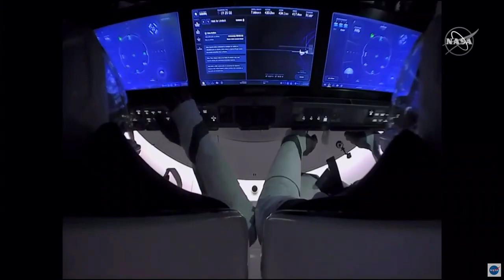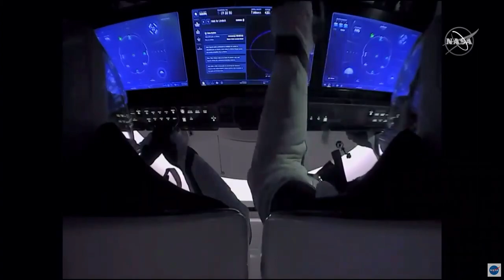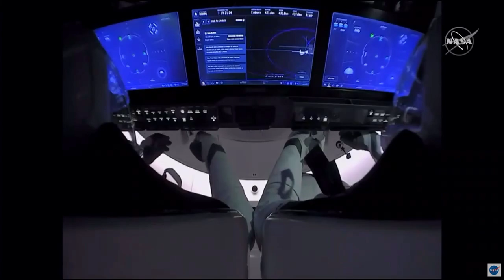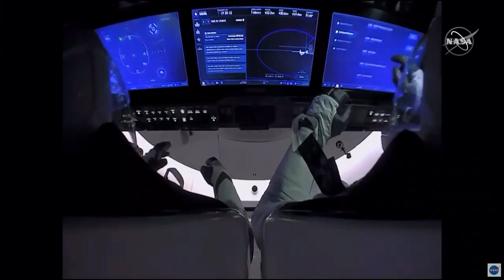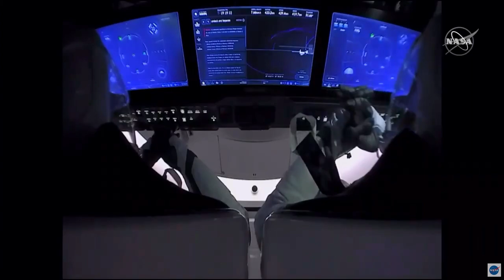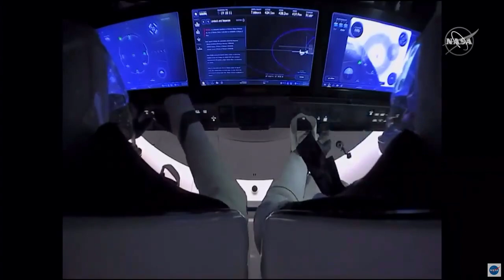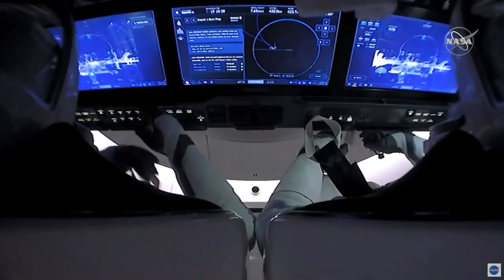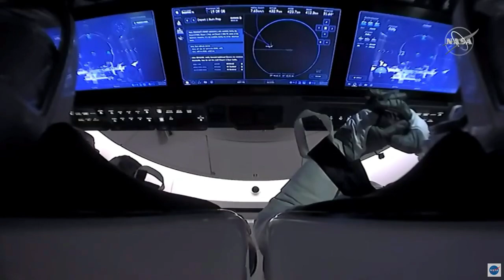SpaceX Crew Dragon Demo-2 Undocking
With the hatches closed and leak tested the next phase of the departure process is the undocking and departure burns.  First the service umbilicals are detached followed by the two sets of 6 hooks hard capturing the capsule.  The thrusters fire to move the capsule away slowly from the ISS before a longer burn increases the distance.

Credit: NASA